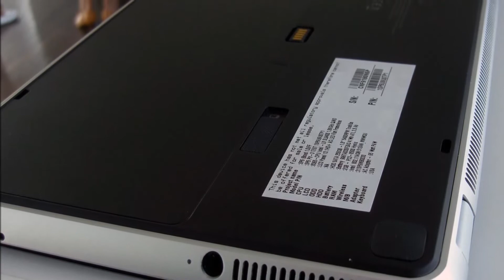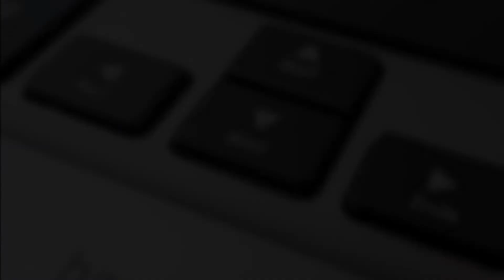Asus ZenBook UX330UA Review- Digital Trends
Asus ZenBook UX330UA Review